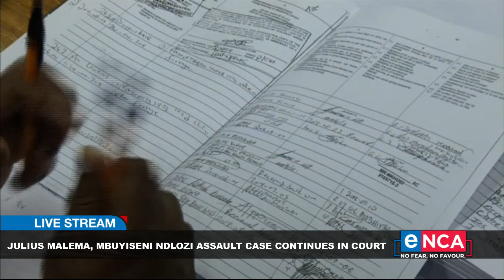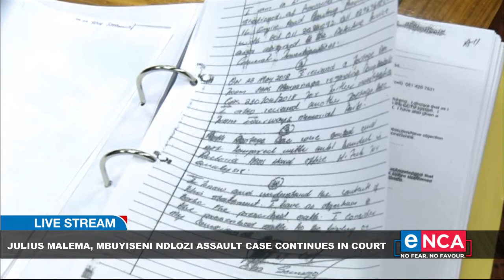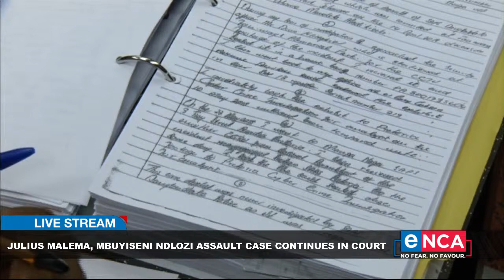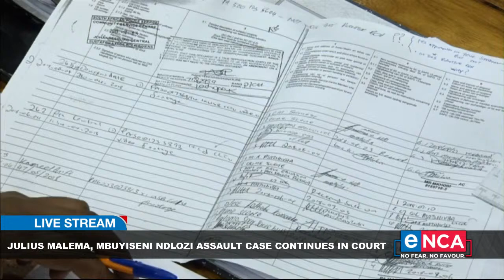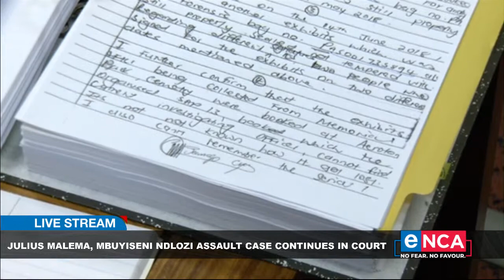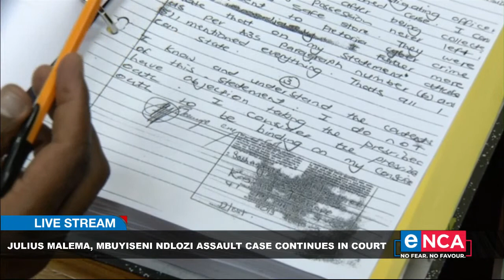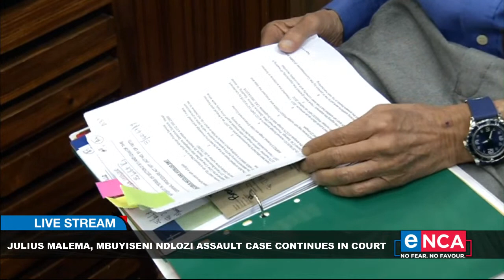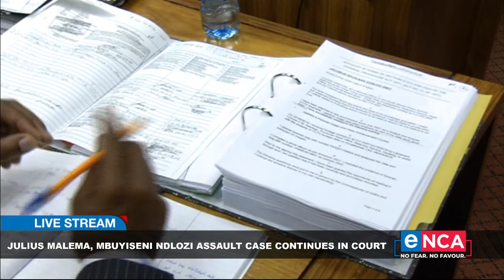Julius Malema, Mbuyiseni Ndlozi assault case continues in court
The EFF's Julius Malema and Mbuyiseni Ndlozi return to court today.
They are accused of assaulting a police officer Lieutenant-Colonel Johannes Venter.